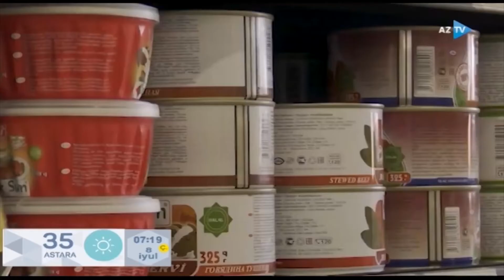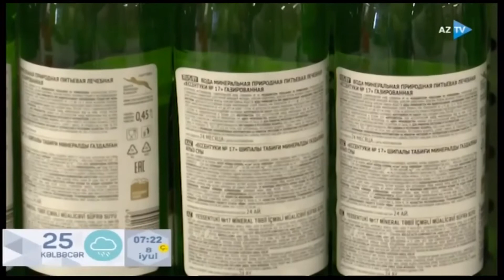Qidaların düzgün qablaşdırılması